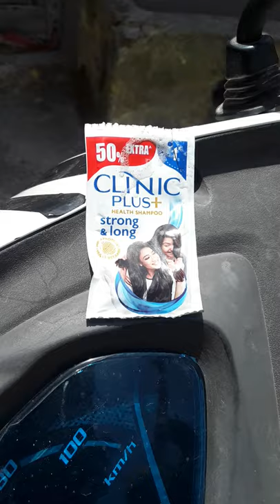Activa 4g Dashboard clean with shampoo only 1 rupees